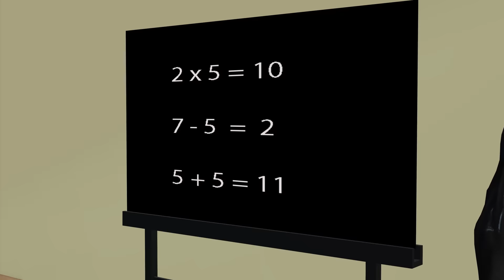Spider-Man rescue spider vs scary teacher in the classroom by joker vs iron man| Game 5 superheroes